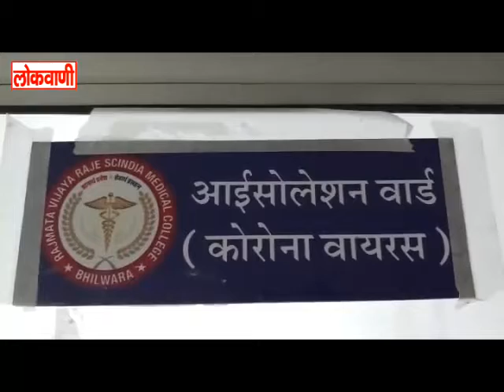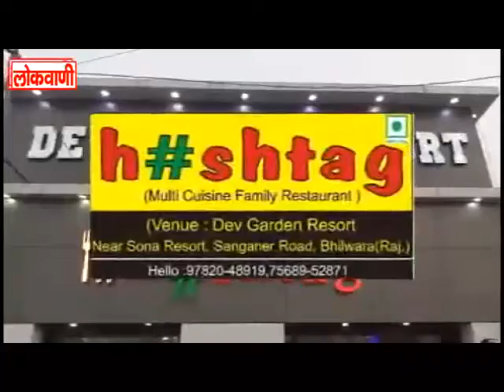24-01-2021 Full News